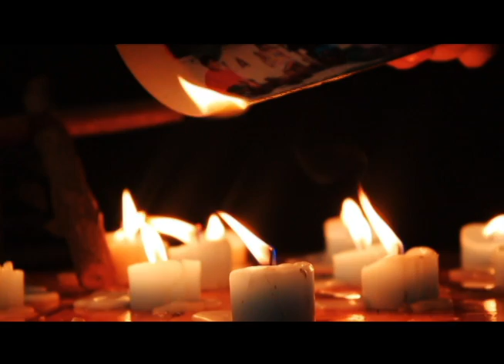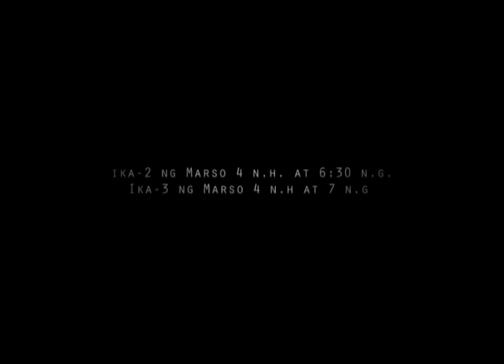[Teaser] Dulaang Kalay presents LA FAMILIA PERATEDES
"Ano ba ang ibig sabihin ng 'pamilya'?"

Showdates:
March 2: 4PM & 6:30PM
March 3: 4PM & 7PM

4th Floor Auditorium
Kalayaan College
22 Manga Road corner Aurora Boulevard
New Manila, Quezon City